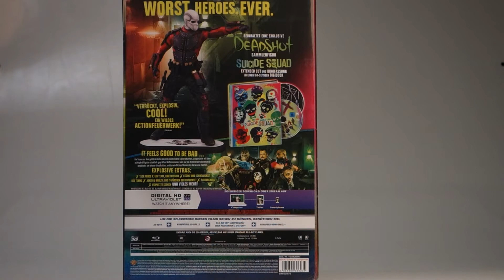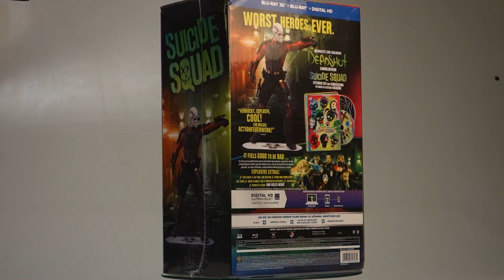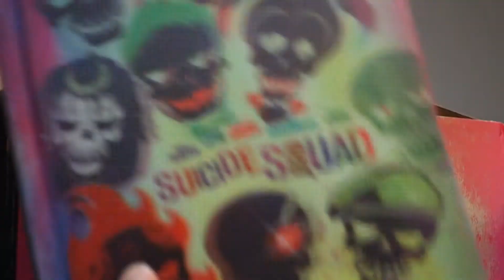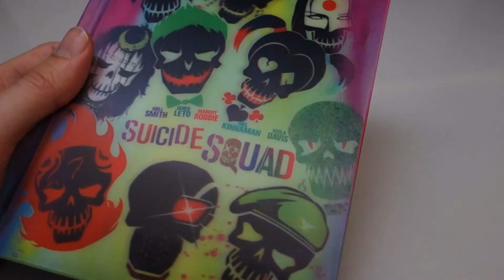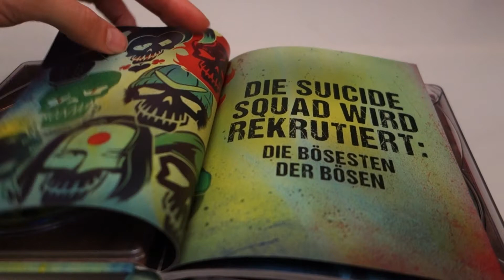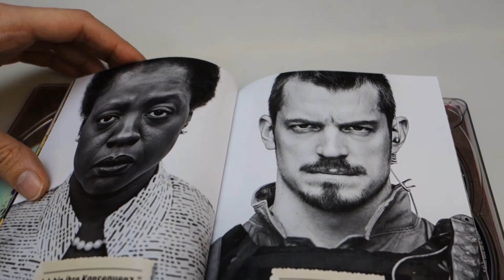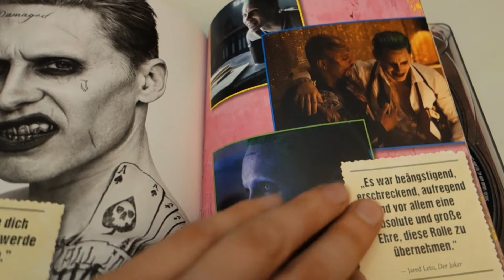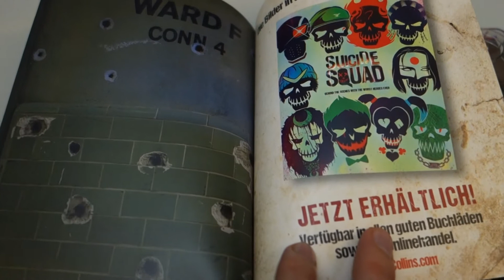Unboxing: Suicide Squad (Limited Edition inkl. Deadshot Figur + Mediabook)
Seit dem 19. Dezember gibt es neben der Standard-Blu-ray von " Suicide Squad ", die den Extended- und Kinocut enthält, eine ganze Reihe weiterer Editionen für Sammler. Dazu zählen die UHD-Blu-ray und die 3D-Blu-ray. Verschiedene, exklusive Steelbook-Varianten gibt es auf amazon.de (3D-Blu-ray) und im Mediamarkt/Saturn (als UHD-Blu-ray sowie als Standard-Blu-ray).
Zudem gibt es amazon-exklusiv zwei Limited Collector's Editionen mit 64-seitigem Digibook und wahlweise einer hochwertigen, 30 Zentimeter hohen Harley-Quinn- oder Deadshot-Figur, wobei wir letztere im Unboxing-Video genauer vorstellen. Derzeit liegen die limitierten Collector's Editionen samt Statue preislich bei rund 150 Euro.

Suicide Squad Limited Collector's Edition (Deadshot) auf amazon.de:

Suicide Squad Limited Collector's Edition (Harley Quinn) auf amazon.de: